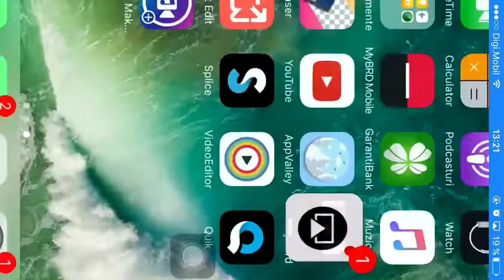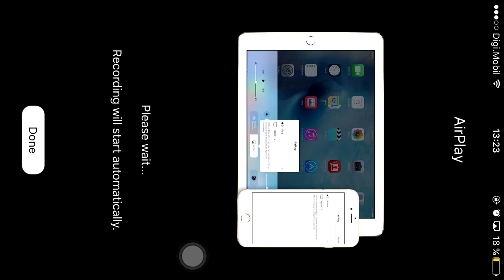9 august 2017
Castle clash ROMANIA!!!Lucian-Amazing gift from quest roll!!!